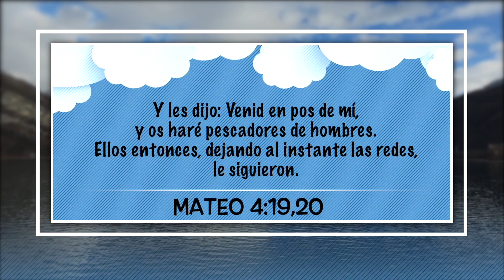06 Septiembre – "Un Tipo Diferente de Pesca”, Nuestro Pan Cotidiano Para Niños – EEE Network